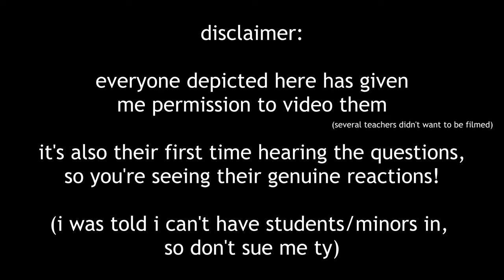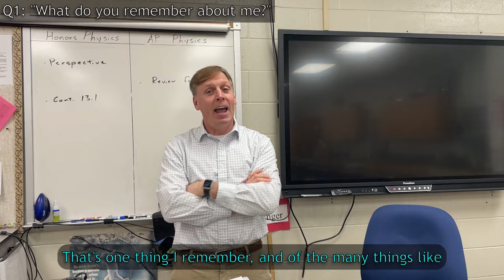i went back to ask my teachers the real questions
thought i'd try making something new! i quite enjoyed this "interview" / "documentary" style... perhaps i'll experiment more in the future

(clips from April 25, 2024 - April 30, 2024)